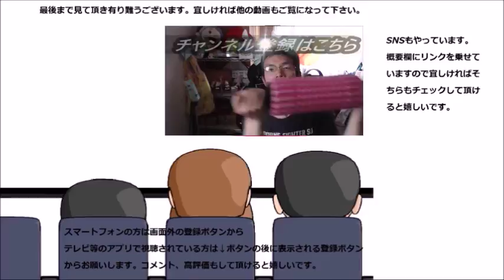スパルタックス 着圧長袖シャツを着てみた これで毎日が訓練だ！！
スパルタックス　着圧長袖シャツを着てみました。これで毎日が筋トレになる！！